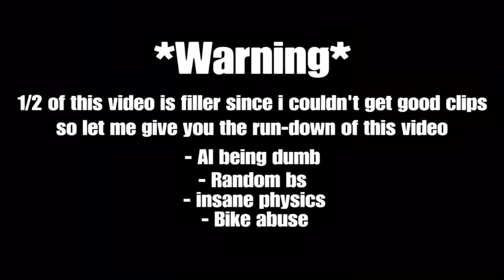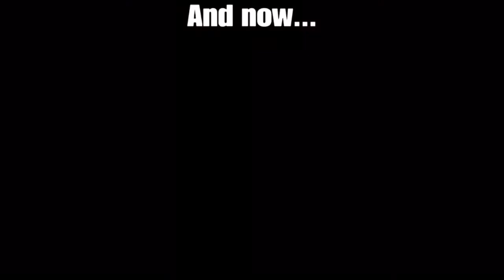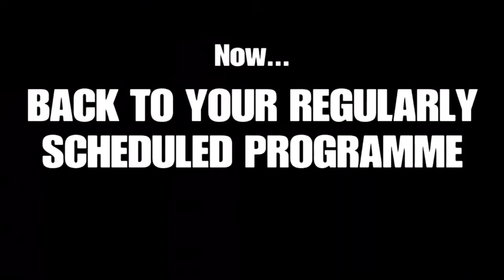GTA V IS WEIRD 2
Chaos. Just chaos.